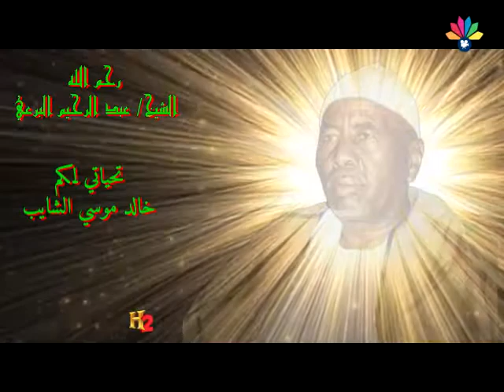أولاد الشيخ البرعي ـ ود جاد السيد ـ يا لايالي السادة عودي